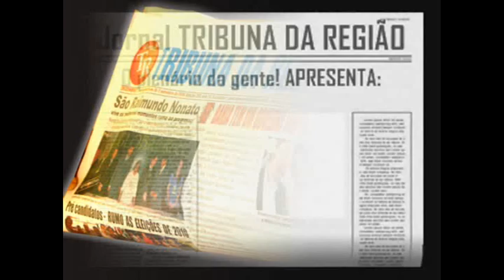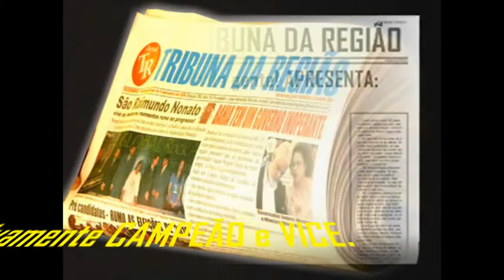03 - PARNAGUÁ - prefeito Cândido Junior v